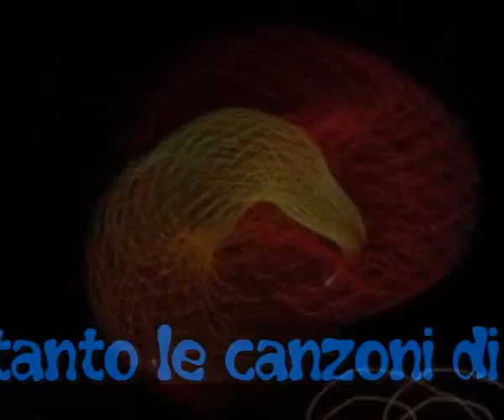Gianni Morandi Medley cover Esgd